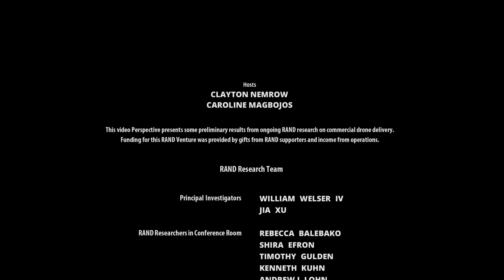What's the Buzz on Delivery Drones?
RAND experts highlight the issues that will later be explored in detail in a series of forthcoming RAND reports on the future of commercial delivery drones.